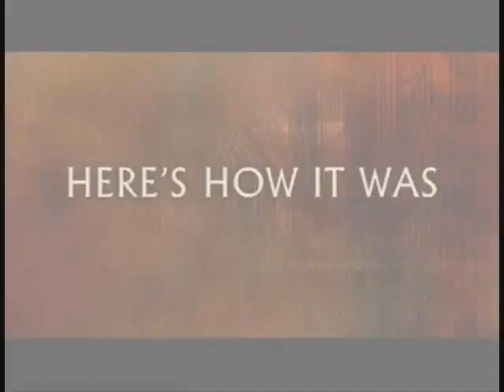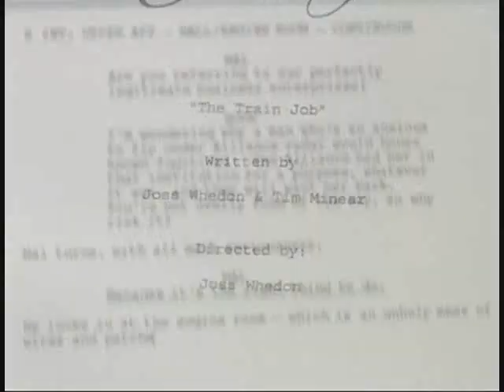Firefly Special Features 1/5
Firefly Special Features from DVD. Part 1/5